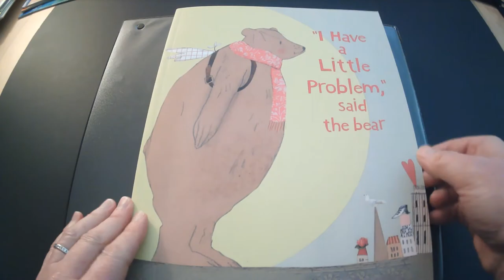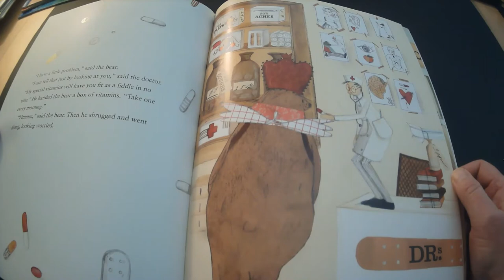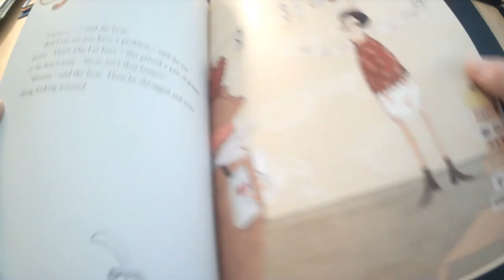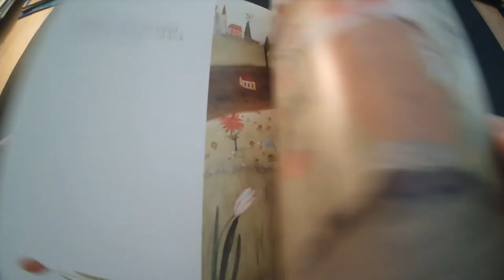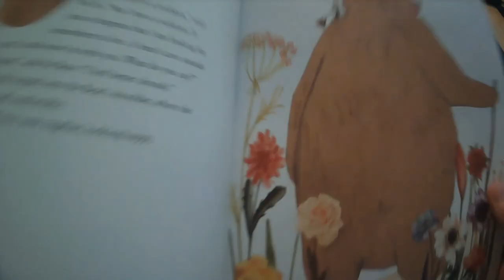I Have a Little Problem said the Bear